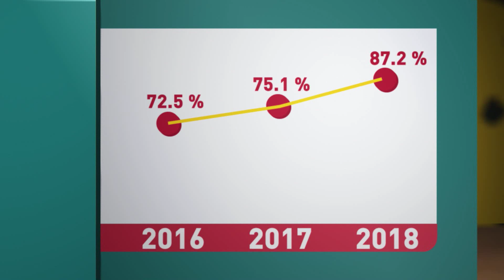Die dinge wat pla en bly maak by skole, Deel 1 - KLOP! | 23 Jan 2019 | kyknet & Kie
KLOP!Bespreek: Danie van Wyk en Seymour Bothman
Hierdie twee onderwyskenners bespreek die uitdagings en die suksesverhale in die skole waar hulle werksaam is.

These two education experts discuss the challenges and success stories of schools who they engage with.